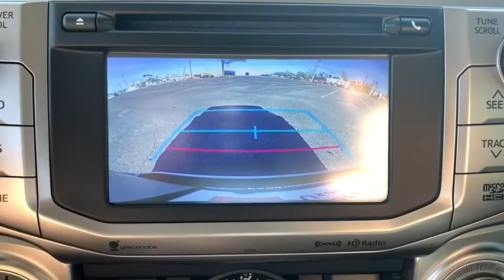2019 Toyota 4Runner Panama City, Fort Walton Beach, Tallahassee Marianna FL, Dothan, AL 215737A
Midnight Black Metallic Used 2019 Toyota 4Runner available in Panama City, Florida at Panama City Toyota. Servicing the Fort Walton Beach, Tallahassee, Marianna, FL and Dothan, Alabama area.

959 W. 15th Street

Panama City Toyota is Proud to offer you this Exceptional 2019 Toyota 4Runner, Appointed with the SR5 Trim and is finished in Classic Silver Metallic over Black Graphite w/Leather Seat Trim inside. Highlight features include Leather Seats Toyota Certified Used Vehicles Certified, 4WD, Black Graphite w/Leather Seat Trim, Navigation System, and Running Boards and it is ready for your consideration today! CARFAX One-Owner. Clean CARFAX.brToyota Certified Used Vehicles Details:brbr  * Roadside Assistancebr  * Transferable Warrantybr  * Powertrain Limited Warranty: 84 Month/100,000 Mile (whichever comes first) from TCUV purchase datebr  * Warranty Deductible: $50br  * Vehicle Historybr  * 160 Point Inspectionbr  * Limited Comprehensive Warranty: 12 Month/12,000 Mile (whichever comes first) from certified purchase date. Roadside Assistance for 1 Yearbrbrbr4.0L V6 SMPI DOHC 5-Speed Automatic with Overdrive 4WDbr17/20 City/Highway MPGbrAwards:br  * 2019 KBB.com Best Resale Value Awards   * 2019 KBB.com Brand Image AwardsbrStop in for a test drive. Thanks for checking out our inventory!